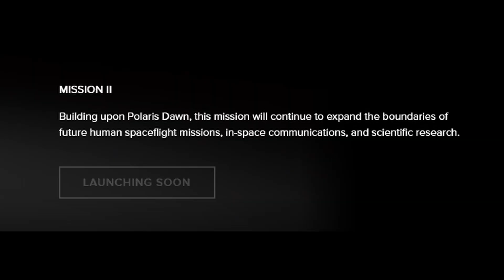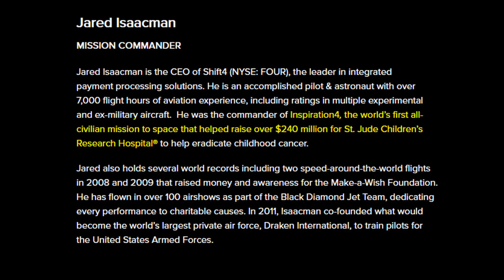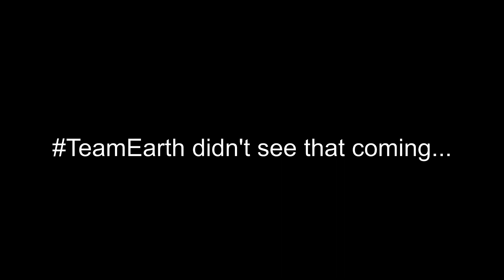Polaris - SpaceX's own Asrtonaut programme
POLARIS is the next chapter in private space exploration and if you want to know what it is and why it is so important, I've got you covered with this video.